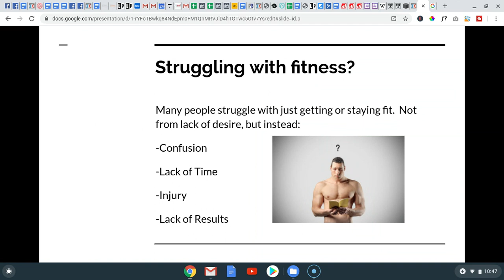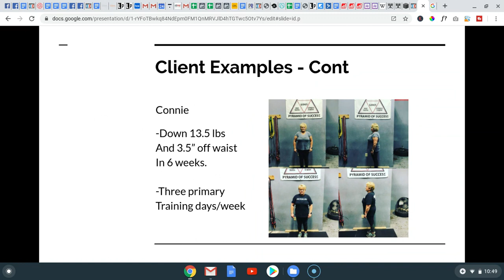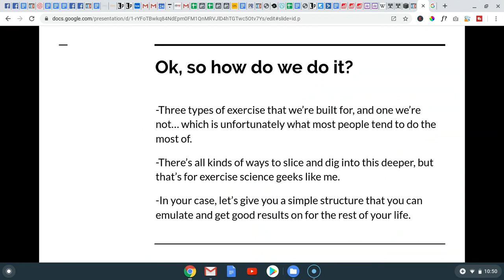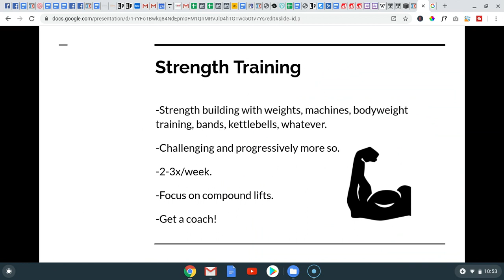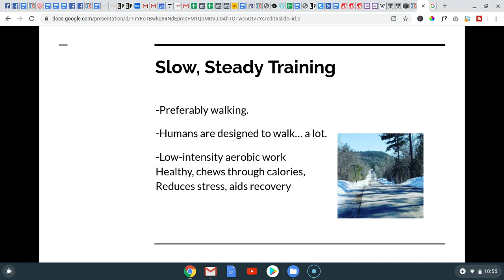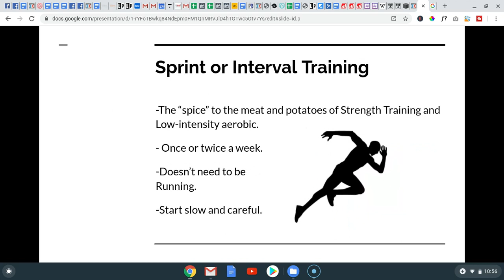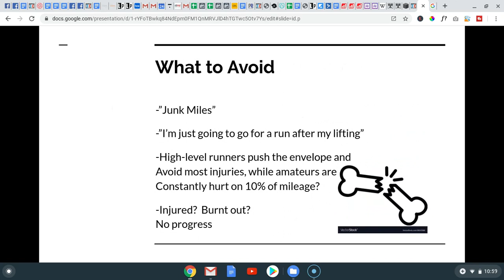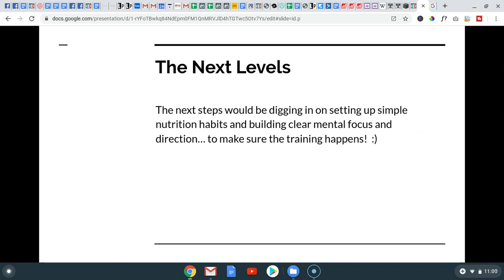The Simplest Fitness Program for Busy People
The simplest fitness program for busy people to see great results... without having to become gym rats and give up their lives.

I live and train clients in the real world, and that means that most of them aren't going to become fitness fanatics.  So I need to be able to create simple training programs that keep normal people healthy, strong, looking great, and able to perform at a high level while still holding jobs, busy family lives, and hobbies.

After all, if you can't enjoy your life, then what's the point of putting in all that work?